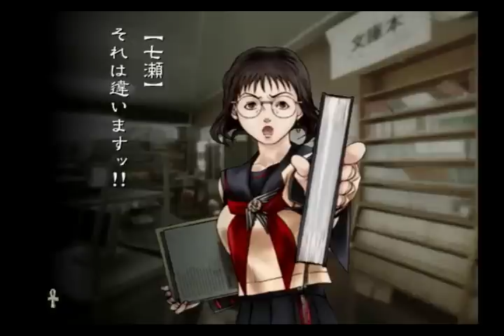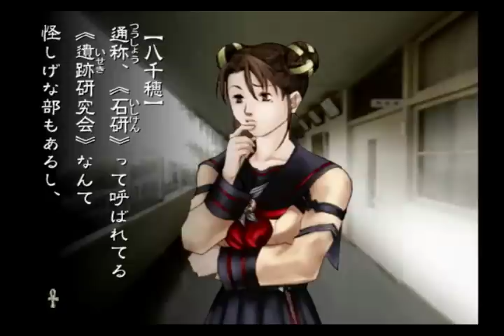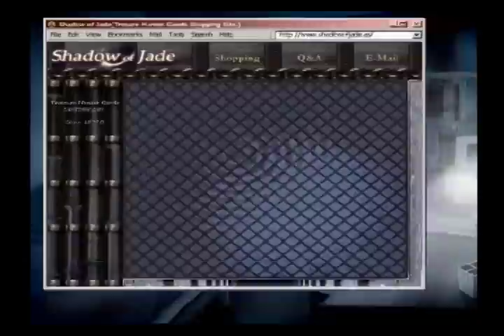九龍妖魔學園紀recharge 1th Discovery 謎の転校生、午前の部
って事で始まりまし九龍

ADVってことなので、数々の選択肢が登場してきます

今回の撮り方としては、まずとある方の攻略サイトの道順、全パディ確保を狙いに行こうかと

道中のイベント等はなるべく通るつもりですが、当然選択肢が分かれるため、二者択一のイベントを迫られる場合があります、

その際は、別ルートとして動画に流しますので、気になる方は見てくださいorz

最後に、今回動画で通ったルート、イベントに大事なフラグ内容を書いておきますので参考にどうぞ
2F図書室―――（*七瀬クリスマスイベント)
八千穂の『そッ、そんな事ないよッ!!ねェ、○○。』から感情表現で、【愛 喜 燃 友】を選び、そのあと、七瀬の『○○は本当に《超古代文明》が存在したと思っていますか？』の質問に肯定を返す

1F売店前―――(*境のバディ加入条件)
助平そうな爺に話し掛けない→助平そうな爺の『お主も揉みたいじゃろ？』に【愛 喜 燃 友】を返す

-特殊会話-
3F廊下―――(*所属部がテニス部の場合発生)
八千穂『○○は、テニスって興味ある？』